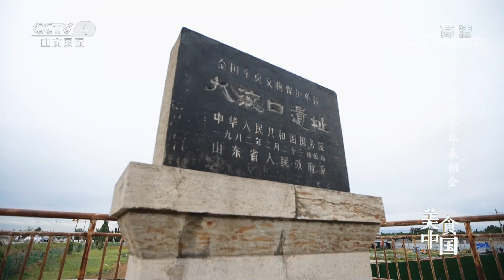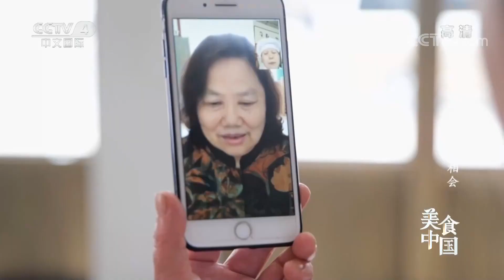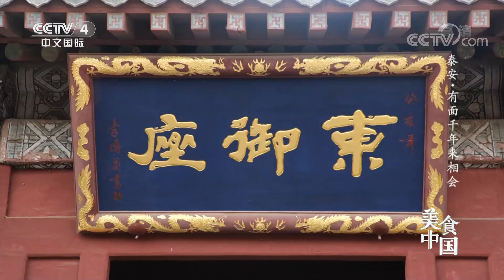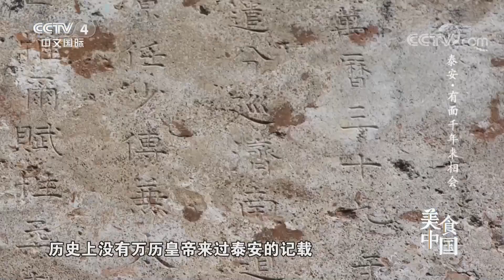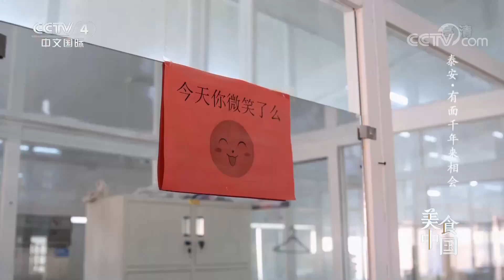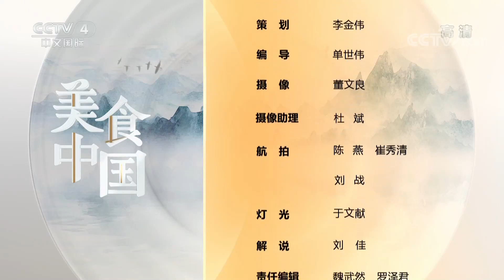《美食中国》火烧 蜜三刀 喜馍馍 福禄寿喜糕 泰山酥 每一样都“面面俱到” 让人垂涎三尺 20210908 | 美食中国 Tasty China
本期美味：说起缘分，泰安人足够幸运，除了拥有千古名山泰山，还有千古良田汶阳田，守着个大粮仓，自是世代享受麦香。自从与面结缘，泰安人被面养大的胃每天都要用面来唤醒。火烧、蜜三刀、馒头，诸多面食让人垂涎三尺。